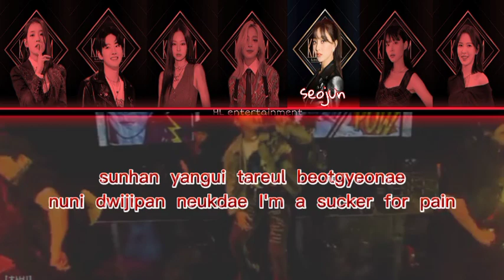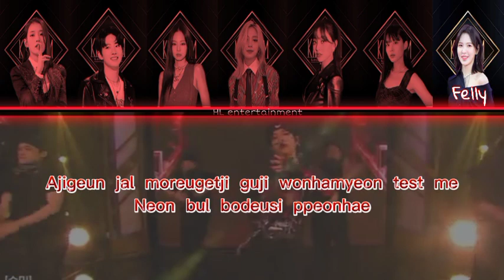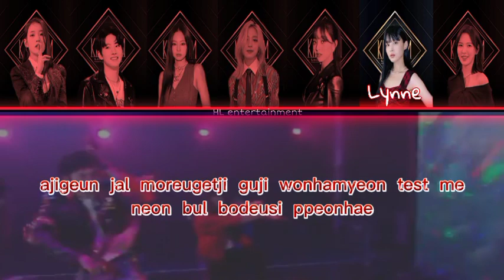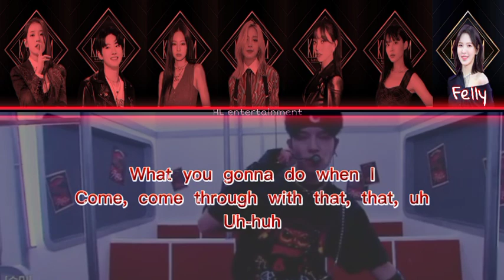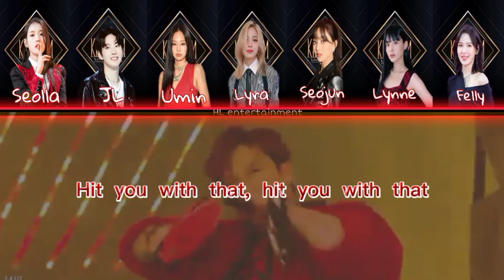[KINGDOM] STRAYKIDS( 스트레이 키즈) - "GOD'S DDU - DU - DDU - DU " Cover By HL ENTERTAINMENT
Hi, we're back, with a collaboration song that was featured in the legendary kingdom battle by Straykids. this time we also want to shake the whole thing. Don't forget to support us. thank you

Editor ;
Audio : Lynne
CCL : Seolla

CONGRATULATIONS FOR DEBUT MEMBER "UMIN" 🎊🎊🎊🎊🎊🎊🤗